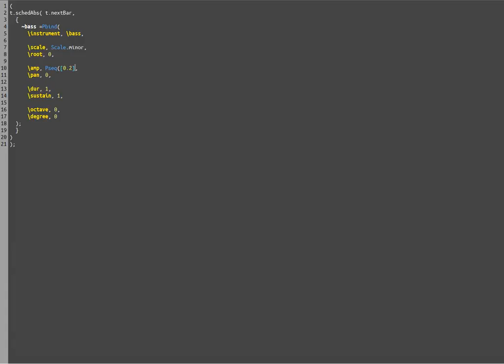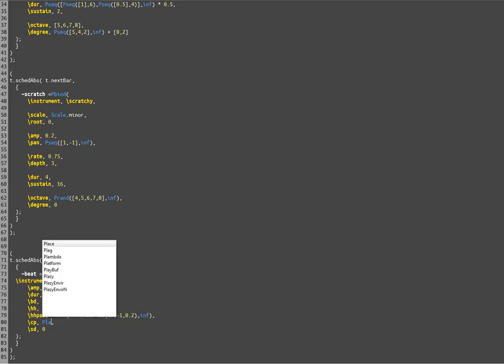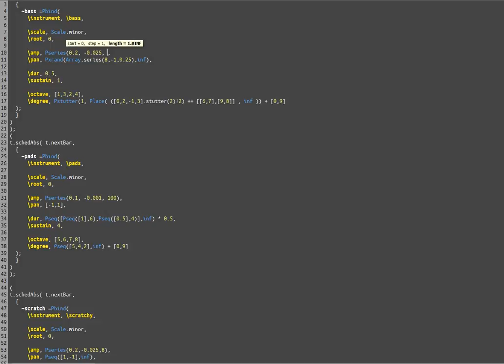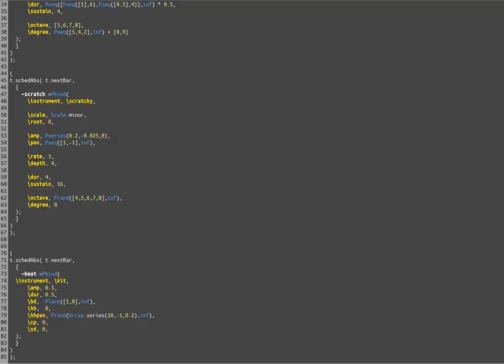"Chemical" - Live Coding in SuperCollider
Decided to try and do some slightly more "algorave" based pieces while still combining my usual ambience feel with this piece